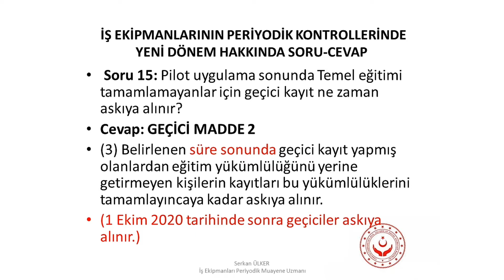Iş Ekipmanları periyodik kontrollerinde pilot uygulamadan sonra geçici kayıt numaraları ne zaman son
Iş Ekipmanları periyodik kontrollerinde yeni dönem soru cevapları devam ediyor pilot uygulamadan sonra geçici kayıt numaraları ne zaman askıya alınacak sorusuna cevap veriyoruz Isgüm iş ekipmanları

Temel ve işe başlama eğitim belgesi hazırlama,ISG Eğitim yönetmenliği

Başka bir Aamir Khan Filmi